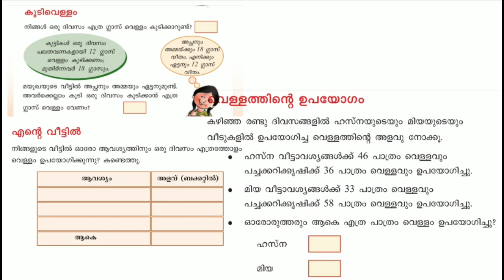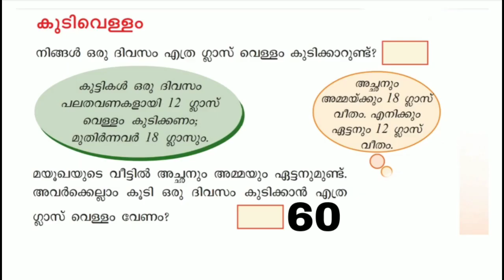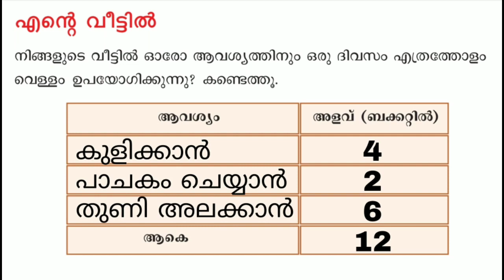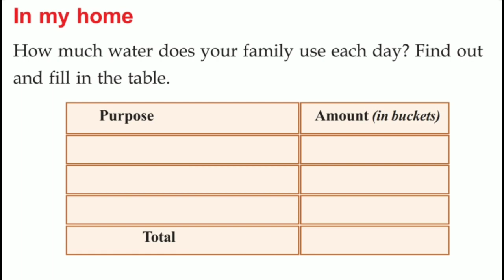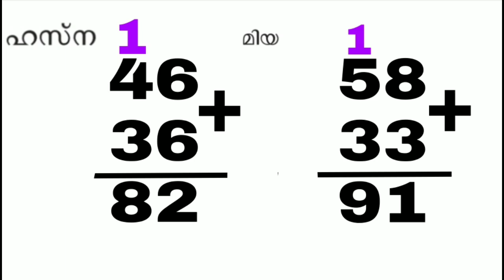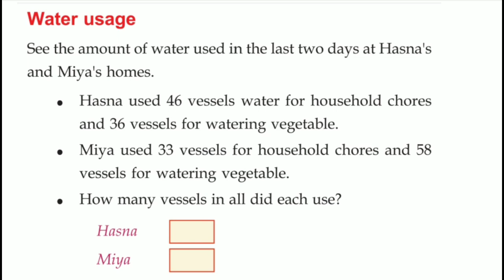Class 2 Maths worksheet february 10 English and Malayalam medium | std 2 maths worksheet february 10